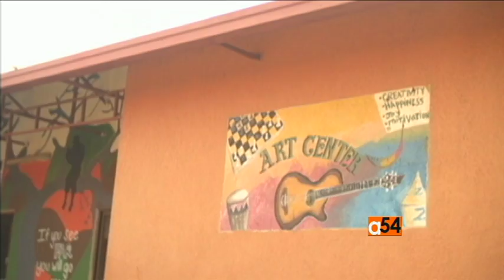Rwanda Solar Energy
Rwanda is home to east Africa’s first large-scale commercial solar field, but the project is doing more than just generating renewable energy.  It's also empowering local orphans.  Zack Baddorf reports from the Rwamagana district outside the capital, Kigali.